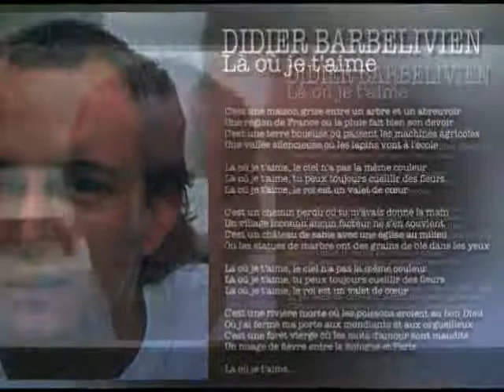Ma version de Là ou je t'aime de Didier Barbelivien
Barbelivien ,de trés belles chansons.